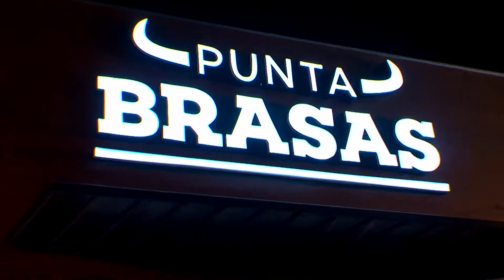SPOT PUNTA BRAZA FINALIZADO FACE 5 MUSICA PARA RESTAURANTE FINALIZAD